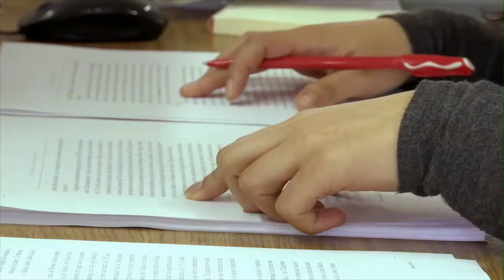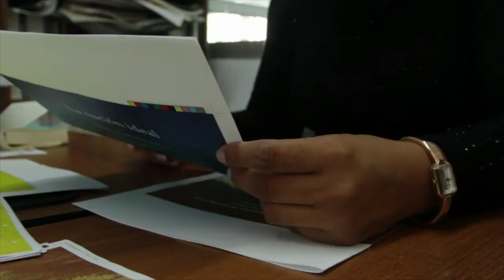130 años de la Editora de Gobierno del Estado de Veracruz, departamento de Edición.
Tinta y memoria que perduran